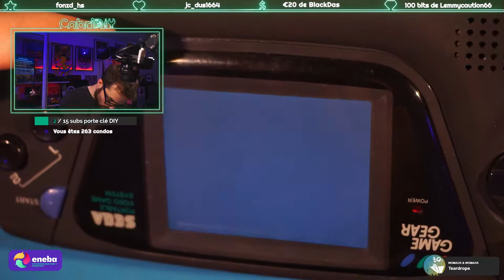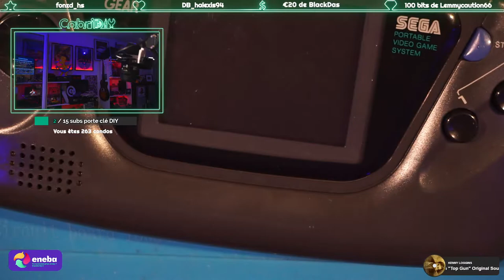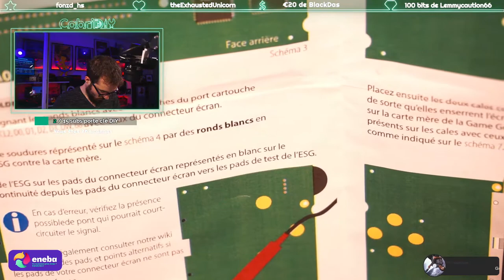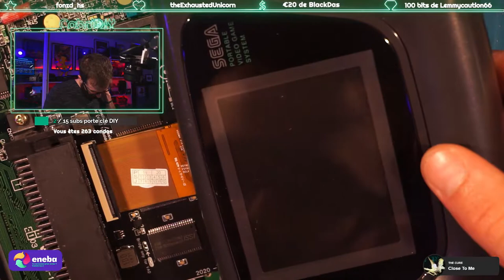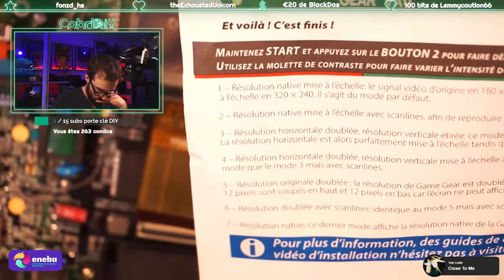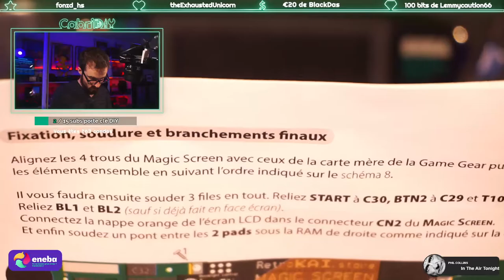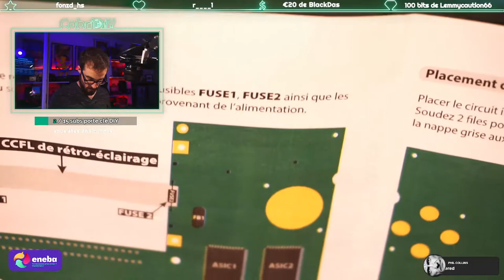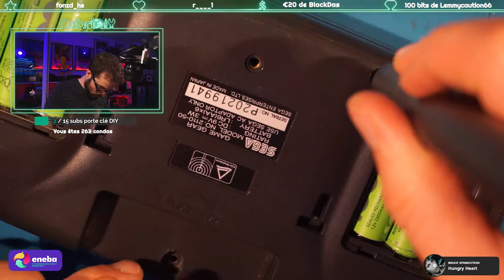[GG] Réparation d'un mod RetroKai